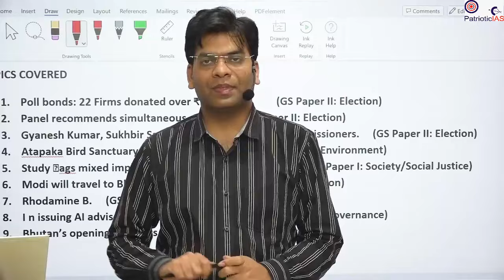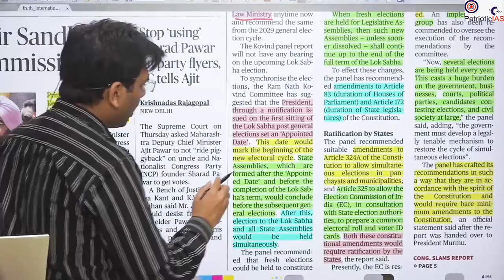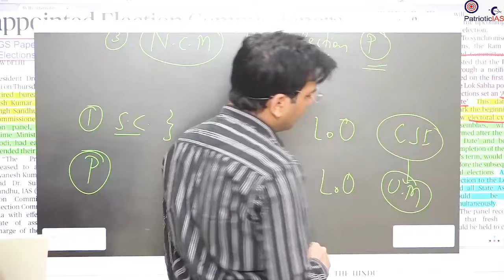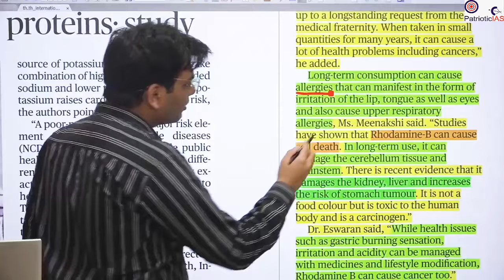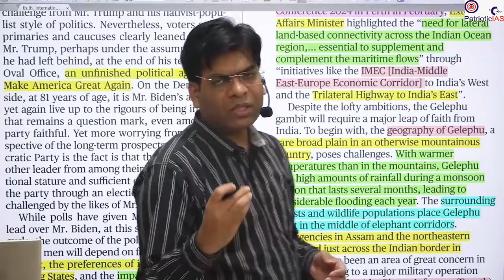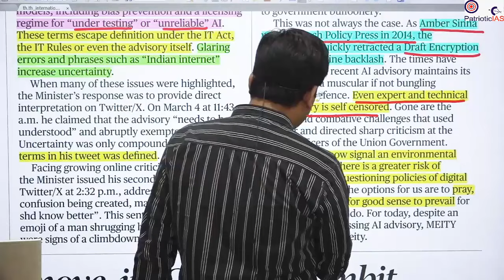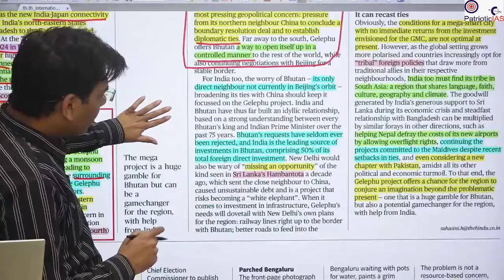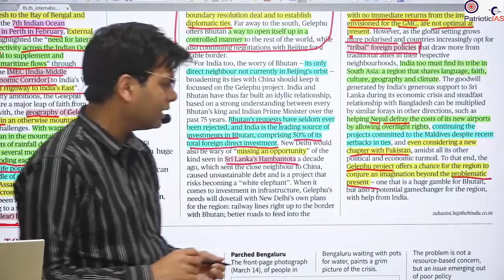IAS/PCSwala Daily Current Affairs/The Hindu 15 March 2024_English_Worked in Vision IAS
Amit Sir brings 4 years of experience from Vision IAS Delhi and a proven track record, having qualified for the UPSC prelims four times through self-study with a focus on current affairs.

1. Our main effort is to simplify and clarify the preparation for the UPSC/State PCS exams.
We provide clear-cut guidance and focused, relevant resources for students.

2. We now offer a one-stop solution for Current Affairs. Our approach covers all necessary areas: topic discussions, practice questions, solutions, and a compilation of resources.

We provide a complete current affairs package, including:

1. Detailed discussions of the most relevant daily news.
2. Practice questions for Prelims and Mains exams.
3. Prelims quizzes on our Telegram channel.
4. Compiled news and related topics for repeated revision, enhancing your recall during the exam.

STUDENT GUIDELINES FOR SUCCESS

1. Schedule a fixed time each evening to watch the Current Affairs discussion.
2. Attempt the practice questions afterward.
3. Then watch the discussion of Furious Five.
4. Continue listening to the video during routine tasks (dinner, lunch, travel, etc.) to easily recall concepts and facts during the examination.